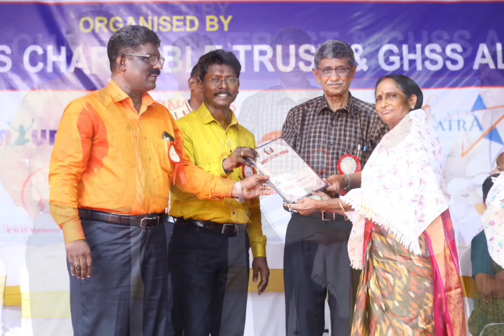GHSS ALUMNI MEET 2022 ( Teachers ) EVENT